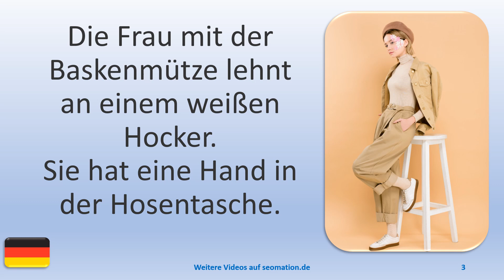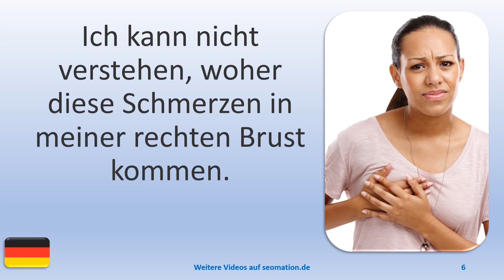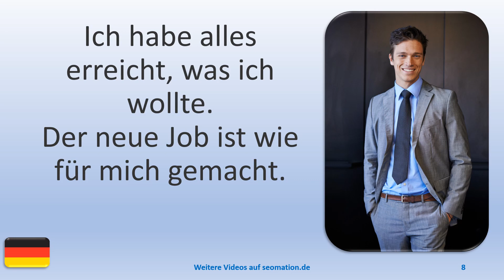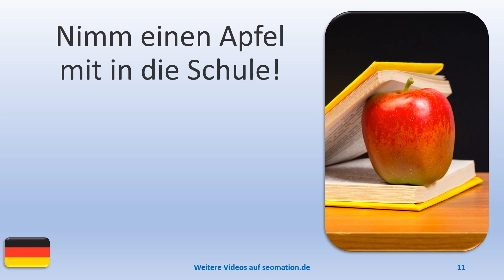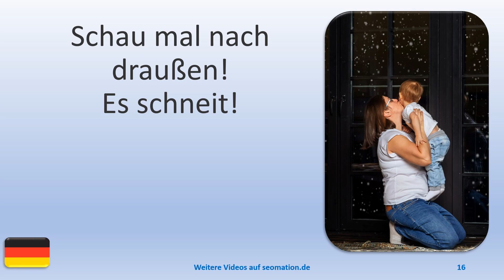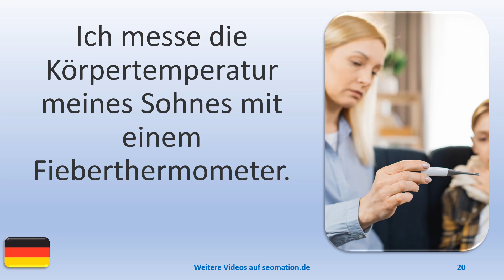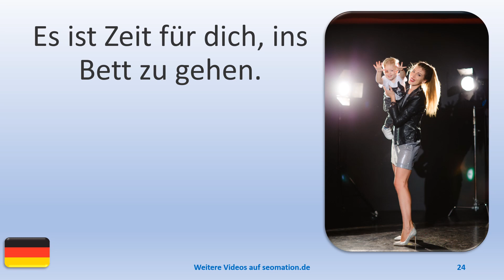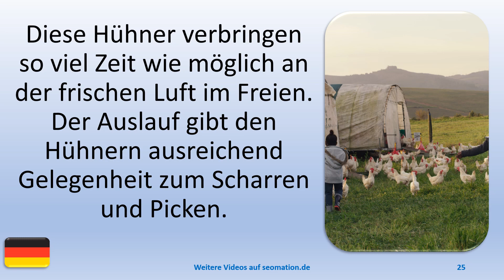▶️2557▶️ Ich lerne Deutsch mit Texten und Bildern in unterschiedlichen Situationen.